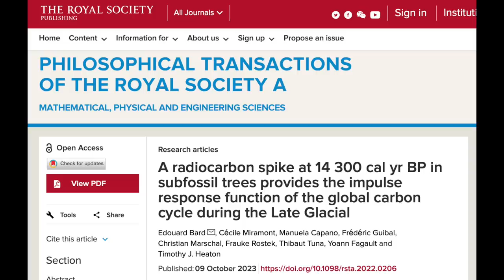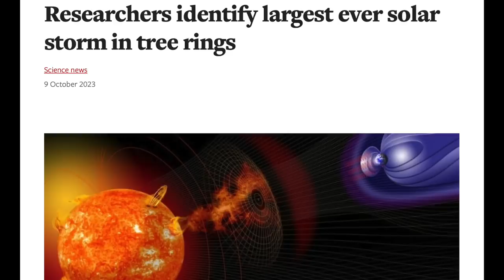Largest Superflare in Tree Rings, Eclipse, Earthquake Swarm | S0 News Oct.10.2023